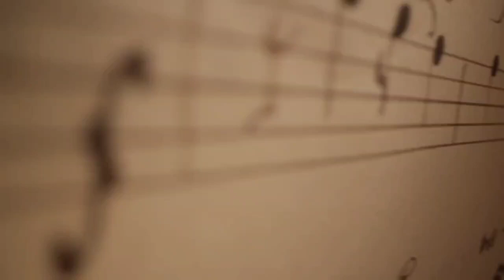BRG The Moon Leaves No Smile Joy Melody